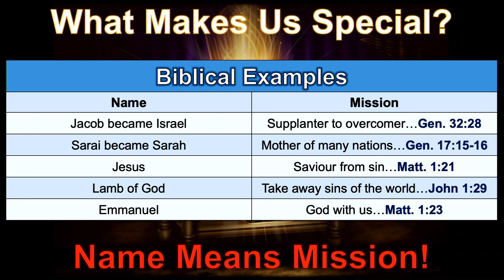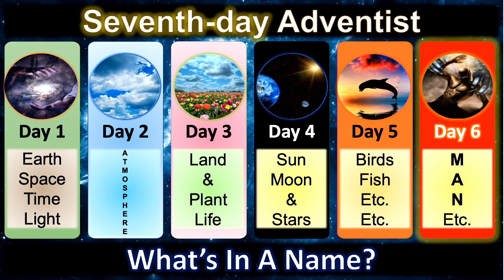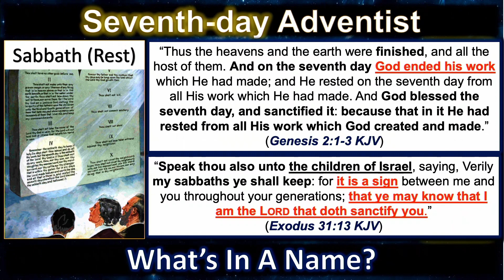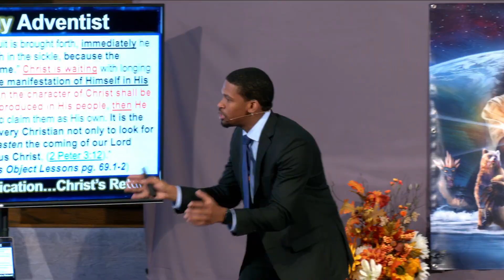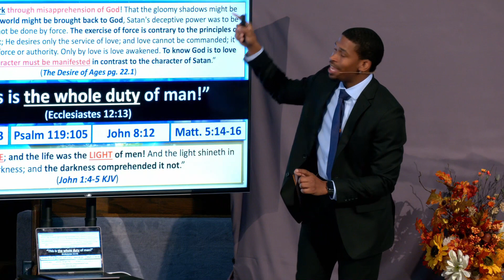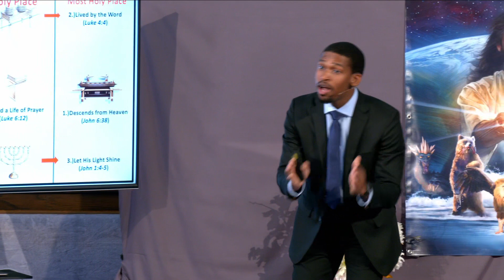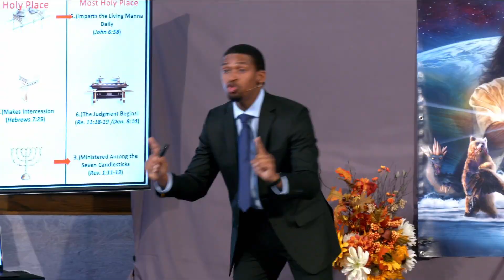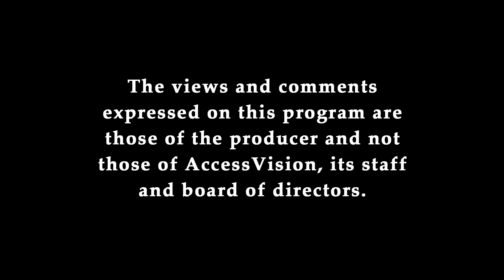Jesus on Prophecy #18 - Why Seventh-day Adventists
Speaker: Paul Punch